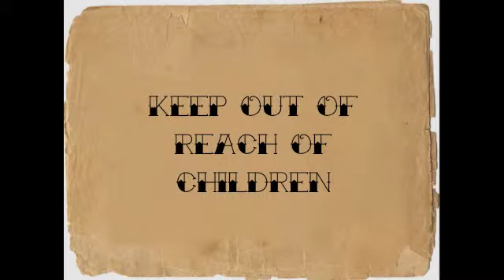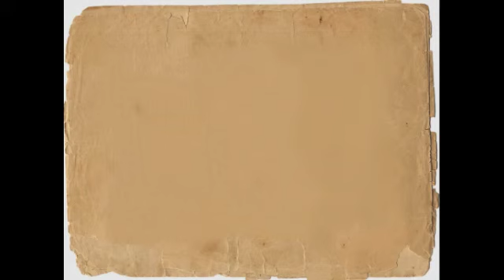Keep out of reach of children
Mardi 05 Nov. 2013
Chanson enregistrée dans une église de Nantes.
Lyrics & Music are mine